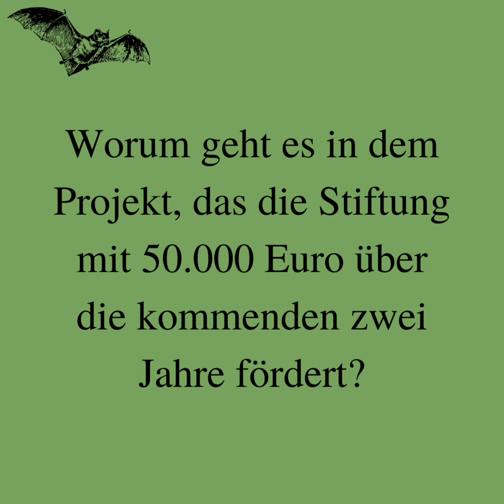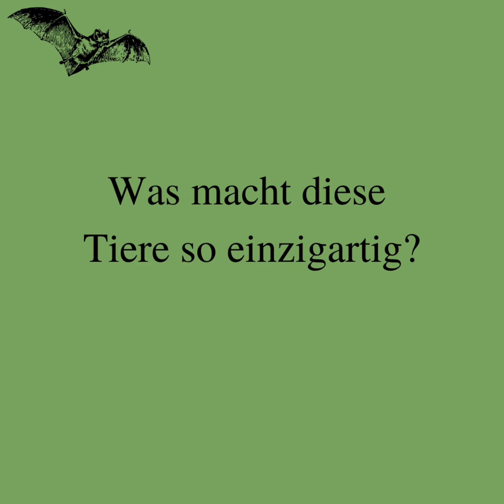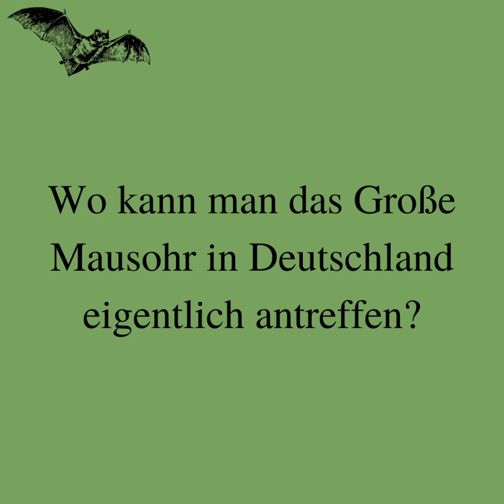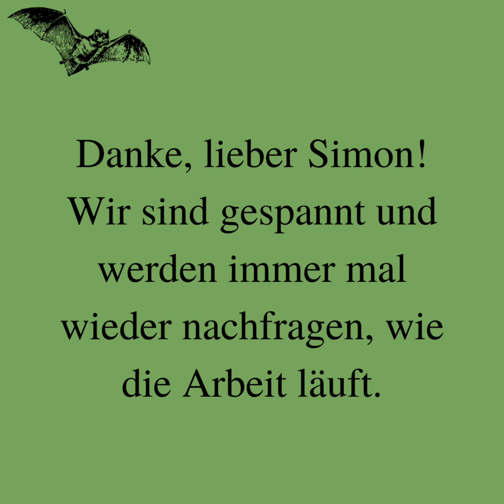10 Fragen an den Forschungspreisträger 2021 Dr. Simon Ripperger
Der Biologe und Fledermausspezialist Dr. Simon Ripperger ist der zehnte Forschungspreisträger der Deutschen Wildtier Stiftung.
Sie wollen wissen, wann Dr. Simon Ripperger sich in Fledermäuse verliebt hat und welche Forschungsergebnisse er sich erhofft? Dann schauen Sie das Video „10 Fragen an Simon Ripperger“ an.